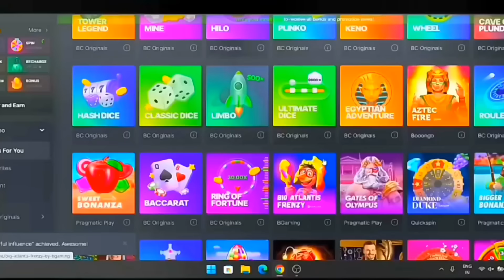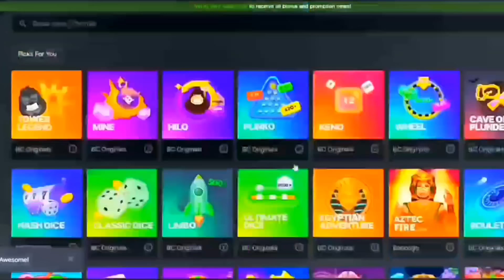SHADOW REVEALS NOT GET PAID BY "__"😳 BGMI & FF UNBAN ON SAME DAY😱GILL ON JOINING TX AGAIN! SID REPLY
possible.

00:00 :- SUBSCRIBE FOR LATEST UPDATES OF BGMI COMMUNITY
00:15 :- GOBLIN WILL NOT STREAM FOR FEW DAYS
00:26 :- SID REPLY TO TOURNAMENT ORGANISERS
00:40 :- BIG CHANCE TO WIN 😍
01:20 :- PRINCE ON JOINING NEW TEAM & JOINING NEW ORG
01:50 :- WHY PRINCE LEFT 7SEA ORG
02:30 :-  BGMI & FREEFIRE UNBAN ON SAME DAY - FINALLY CONFIRM
02:59 :- IFLICK ON SOUL IFLICK WHEN !
03:24 :- IFLICK ON GHATAK BHAI STORY MATTER
03:30 :- SHADOW REVEALED NOT GET PAID BY "___" !
04:55 :- GILL ON JOINING TX AGAIN
05:20 :- WHY AKSHAT NOT STREAMING & STARTED PLAYING SCRIMS WITH SOUL
05:50 :- RNT NEW LINEUP ANNOUNCEMENT